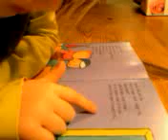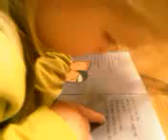Yuna leest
Yuna begint te lezen